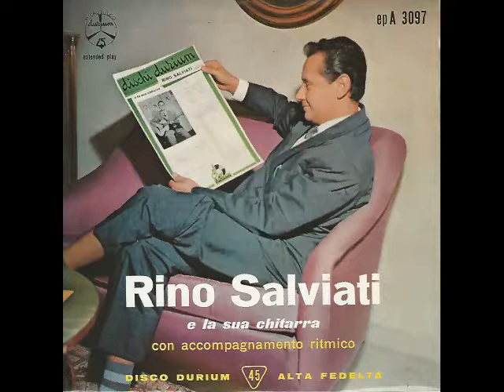Virgen de la macarena - Rino Salviati